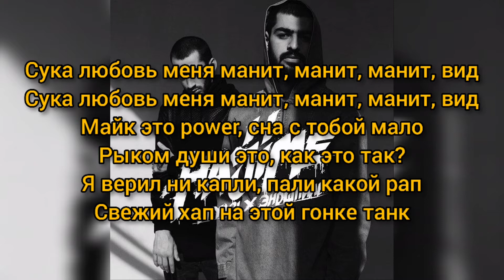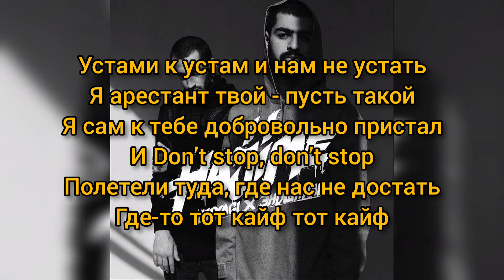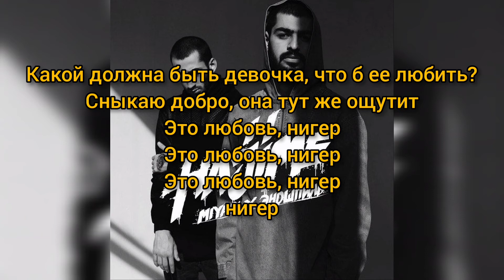Andy panda(Эндшпиль) & TumaniYO - любовь (Текст песни караоке) 2019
Исполнитель: Andy Panda & TumaniYO / Песня: Любовь / Длительность MP3: 4:04 / Категория: Русские песни